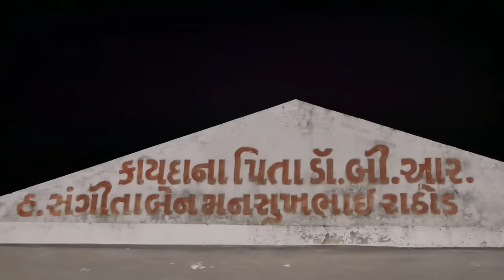કાળી ચૌદસના દિવસે રામોદ સમસાનમાં અંધશ્રદ્ધા દૂર કરતાં મનસુખભાઇ રાઠોડ||મનસુખભાઇ રાઠોડ મો.9537901723